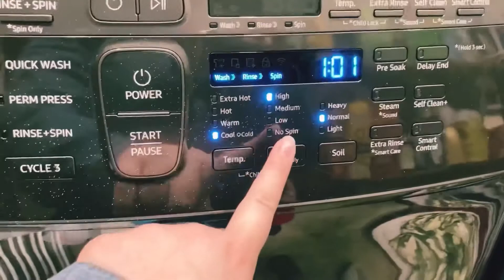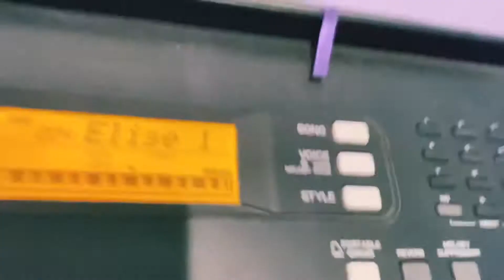Switching lives with Country vlogs for a day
7:45 AM wake up pray read Bible get dressed make bed feed dogs
8:15 AM get coffee eat breakfast brush teeth wash face brush out hair
8:30AM start doing laundry
9:00 AM cut the grass
10:00 AM work out
10:30 AM clean kitchen
12:00 PM eat lunch
5:00 PM practice piano
6:00 PM eat dinner
9:00 PM get ready for bed
9:30 PM go to bed